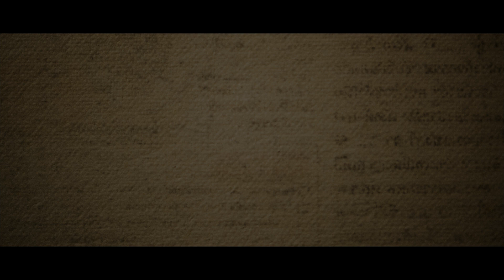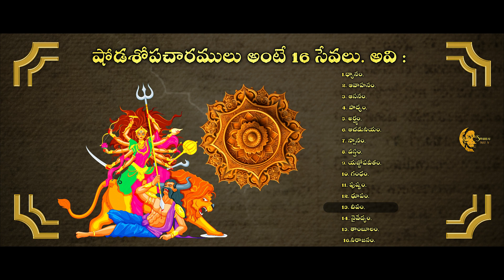Devi Navaratri pooja vidhanam | Devi navaratri Alankaranalu | నవరాత్రుల అమ్మవారి నిత్య పూజ విధానం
దసరా నవరాత్రుల అమ్మవారి అలంకరణలు 2023 latest update from vijayawada
1.బాలా త్రిపుర సుందరీ
2.గాయత్రీ దేవి
3.మహాలక్ష్మి దేవి
4.అన్నపూర్ణ దేవి
5.శ్రీ మహా చండీ దేవి
6.సరస్వతీ దేవి
7.శ్రీ లలితా త్రిపుర సుందరీ
8.దుర్గాదేవి
9.మహిషాసుర మర్దిని(ఉదయం)
రాజరాజేశ్వరి దేవి(మధ్యాహ్నం)

2023 navaratri dates
2023 devi navaratri date
9 navaratri alankaranalu
2023 navaratri dates
dasara 2023 devi navaratri date
dasara navratri 2023 date
navaratri pooja vidhi
how to do navaratri pooja

devi navaratri alankaranalu
devi navaratri alankaram
devi navaratri alankaram and prasadam 2023
devi navaratri alankaram vijayawada
devi navaratri alankaram list
9 names of goddess durga in navratri
9 forms of devi in navratri
9 day devi navaratri alankaram and prasadam 2023

devi navaratri pooja vidhanam
durga devi navaratri pooja vidhanam
9th day of navratri mantra
navaratri pooja vidhanam
types of durga puja
benefits of navratri puja
devi navaratri vijayawada
navratri puja vidhi telugu
devi navaratri pooja vidhanam telugu pdf
devi navaratri pooja vidhanam telugu
udvasana mantra in telugu
udvasana mantra telugu pdf
8 devi